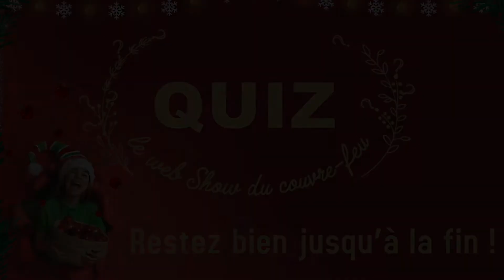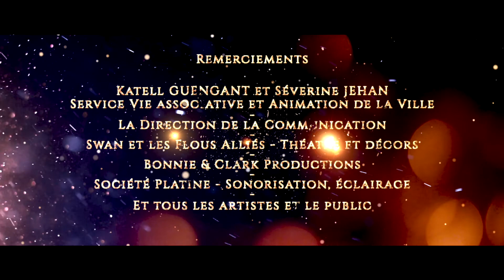Surprises en scène 3: Les Turkey Sisters chantent Noël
Au programme de cette troisième soirée : Les Turkey Sisters chantent Noël 🎄🎅
Chaque mois de décembre Judith, Elie et Gladys, missionnées par leur famille, tentent d’organiser les festivités… Et ce n’est pas de tout repos !
Entre éclats de rires, disputes et tendresse, notre trio de dindes vous présente un répertoire mêlant les grands classiques des chants de Noël à des morceaux plus surprenants et contemporains !
N'oubliez pas le Jeu-quiz organisé à la fin du spectacle.